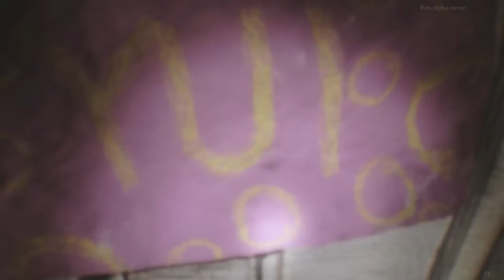Ci Osserva da un C***o di Buco !?! -RE77 Gameplay ITA Epi 1-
Spero che il video ti sia piaciuto e spero che tornerai presto a farmi visita.
Un Saluto Disonesto dal tuo
DisonedBrochius
Musica gentilmente concessa: